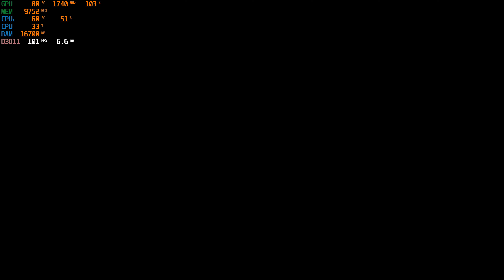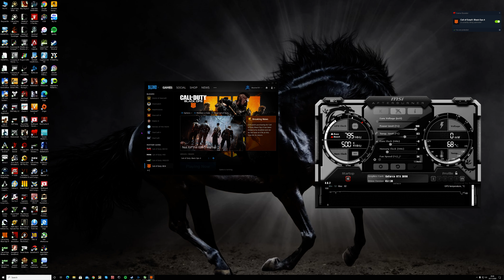LG CX 55 inch ,Call of Duty Black Ops 4 @ 4K max 120hz